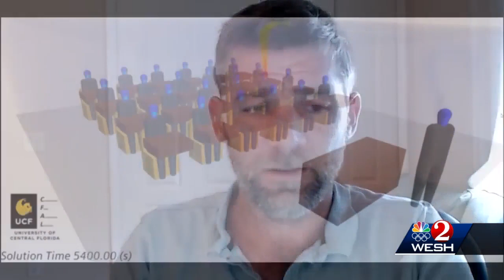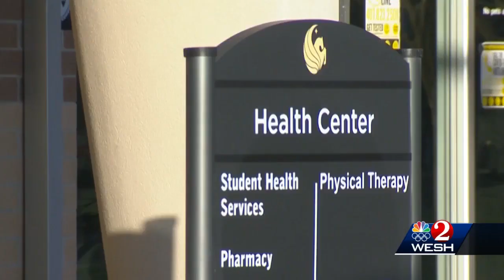UCF study creates computer model looking at importance of COVID-19 safety protocols